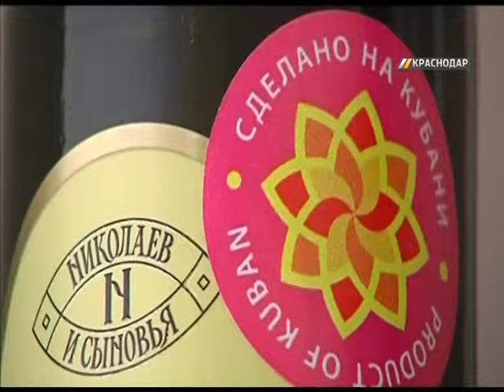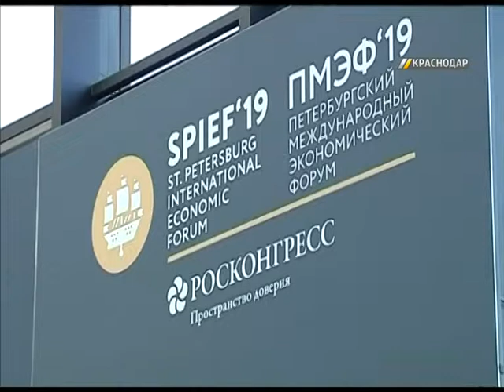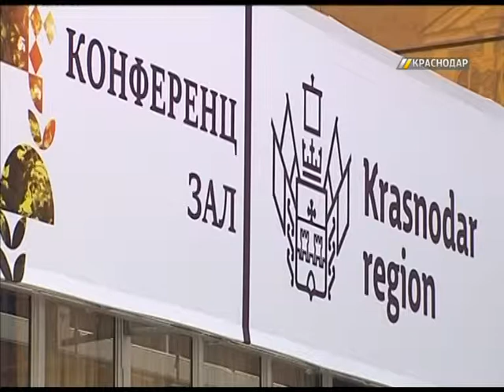В Санкт-Петербурге завершился второй день международного экономического форума